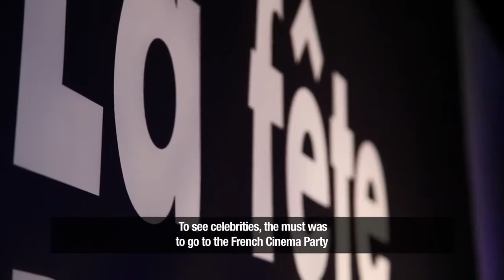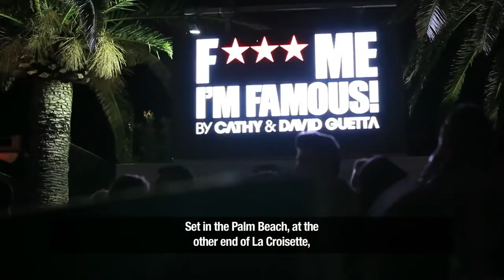Cannes 2012: Les fêtes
Chaque soir les festivaliers peuvent se rendre sur les plages ou dans des boites de nuit pour fêter comme il se doit le cinéma.